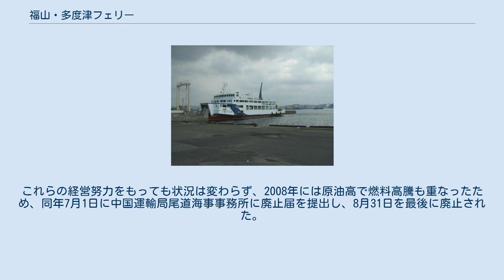福山・多度津フェリー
福山・多度津フェリー（ふくやま・たどつフェリー）は、かつて広島県福山市と香川県多度津町を結んでいたフェリー航路である。
 最後まで運行されていた「おれんじぷりんせす」 1966年4月に多度津港と福山市鞆港を結ぶフェリーとして瀬戸内海汽船により運行を開始した。
1978年に福山港フェリーターミナルが完成するとともに、福山・多度津フェリーとして就航した。
 その後、1988年の瀬戸大橋開業に際しては、瀬戸内海汽船の撤退に伴い、広汽船・多度津町・瀬戸内海汽船の三者が出資する「福山・多度津フェリー」が設立されて運行を引き継いだ。
1991年からは多度津町が資本を引き上げ、せとうち物流による運行となった。
引き継がれた当時は1日15往復が運行されていた。
 運行を引き継いだ1988年当時は、年間約25万人、車約10万6000台の利用者があった。
しかし引き継ぎ後はこの年が利用者数のピークで、以降は瀬戸大橋との競合で利用者数は激減し、2007年度はそれぞれ約4万3000人・約3万5000台まで落ち込んでいた。
会社側も便数削減や運賃値上げなどをおこない、2002年6月には1日6往復となっていた。
これらの経営努力をもっても状況は変わらず、2008年には原油高で燃料高騰も重なったため、同年7月1日に中国運輸局尾道海事事務所に廃止届を提出し、8月31日を最後に廃止された。